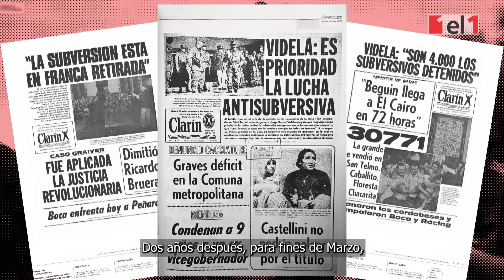24M Sobrevivientes: historias que gritan Memoria, Verdad y Justicia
Con los testimonios de Oscar Arquez y Norberto Liwski (secuestrados y torturados en Morón y La Matanza, respectivamente), reconstruimos cómo funcionaron los centrosclandestinos de detención durante la dictadura cívico-militar en la zona oeste de la provincia de Buenos Aires.

Textos y producción periodística: Jonathan Amarilla y María Clara Arias
Infografía dinámica: Ignacio Sánchez
Edición general: Laura Villafañe y Andrea Luzuriaga

Producción y realización: Virginia Libonati, Agustina Seyler, Alejandro Correa y Marina Durand
Edición: Natalia Escalante

Archivo: La republica perdida 2 – Archivo Histórico RTA – Madres de Plaza de Mayo – Asociación HIJOS